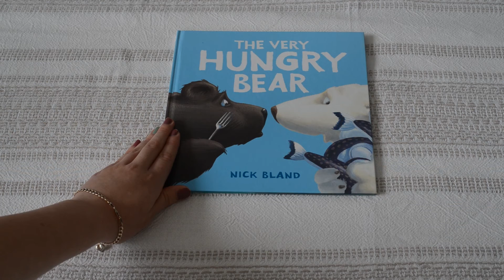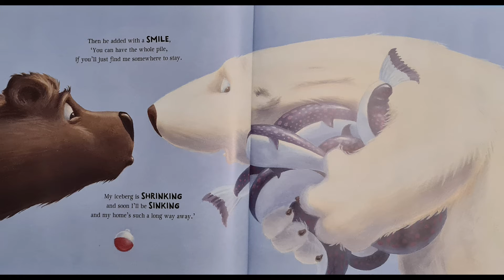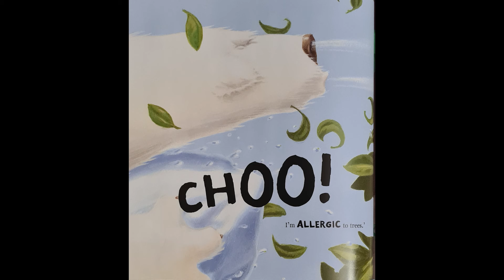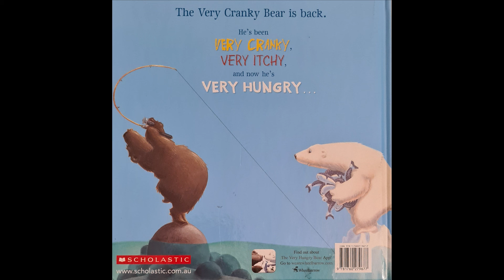THE VERY HUNGRY BEAR!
The Very Cranky Brown Bear Returns!!
He's been VERY CRANKY, VERY ITCHY and now he is VERY HUNGRY!

By Nick Bland